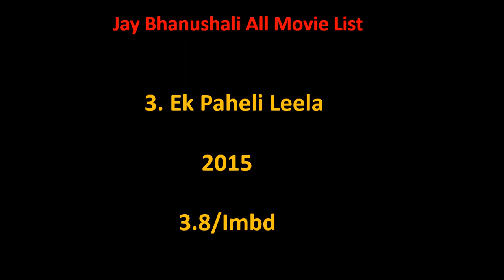Jay Bhanushali All Movie List 2014-2022 || Ashu Da Adda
Jay Bhanushali Film list is not complete without mentioning Jay Bhanushali old movies which were both, blockbusters and super failure as well.

She is one such actress that gave us all kind of performance in her film career and now as a result, we have beautiful Jay Bhanushali comedy, action, romantic movies list.

Hope you like our effort of making this video of movies list all full hd. For a real fan, Jay Bhanushali total movies are super hit.